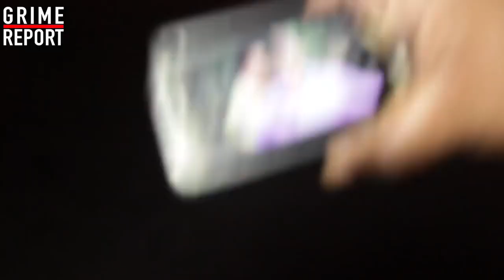Big Narstie Uncle Pain - Indian Films vs African Films